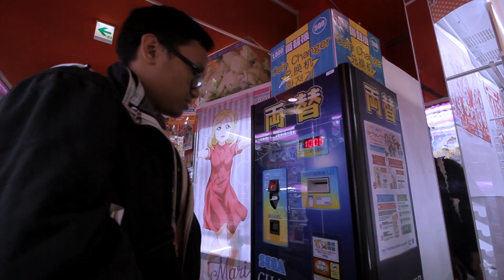GA GAMPANG Main Mesin Capit Boneka di JEPANG !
Game Claw yang ada di Taito Game Center Akihabara Tokyo Jepang sangat unik dan beda ! Kalo yang penasaran cek aja main salah satu game center yang terkenal ini !

Stephen Wira adalah Indonesia Idol / Otaku Jepang Channel yang mengenalkan Budaya Jepang Otaku di Indonesia.
Budaya Idol Jepang, Event Jepang di dunia, Trend Jepang dan masih banyak lagi

Stephen Wira is Indonesia Otaku Channel introducing Japanese Otaku Culture in Indonesia.
Japanese Idol Culture, Japanese Events in the World, Japanese Games and many more
Japan CC Subtitle is AVAILABLE in some video's

Stephen Wiraはインドネシアで日本のオタク文化を紹介するインドネシアオタクチャンネルです。
日本のアイドル文化、世界の日本のイベント、日本のゲームなど
"新しいビデオを毎週土曜日に更新して登録して、ベ
一部のビデオでは日本のCC字幕が利用可能です